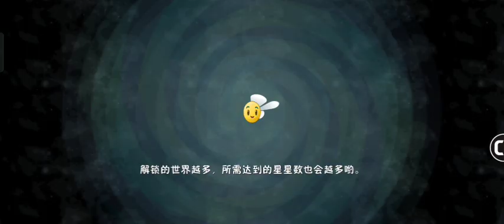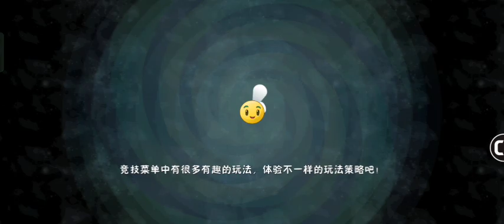THE ERROR OF CREATION - Plants vs. Zombies 2 Chinese Version (Part 100 - Steam Ages: LV 16 - 20)